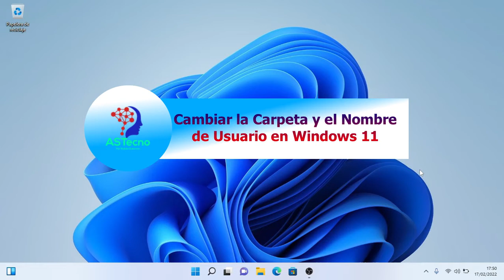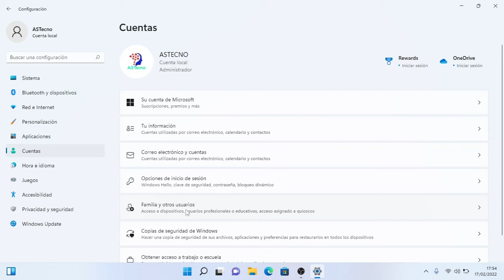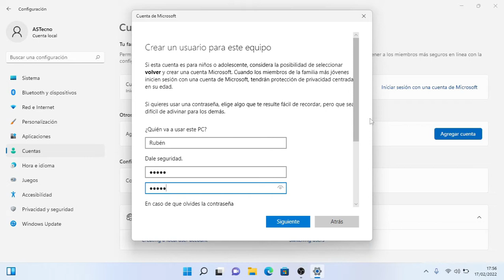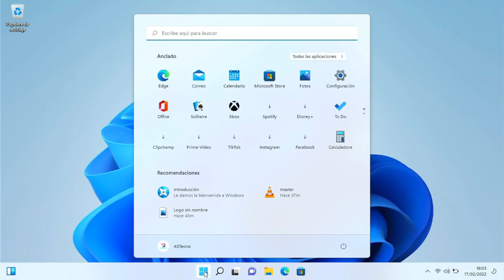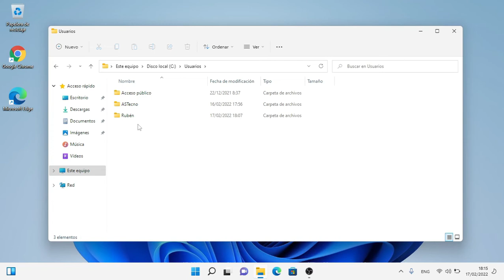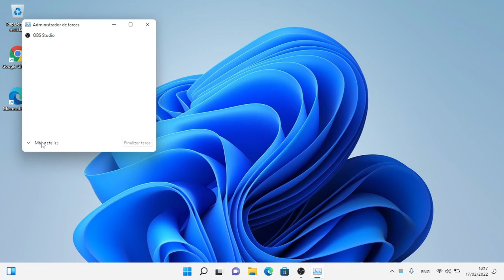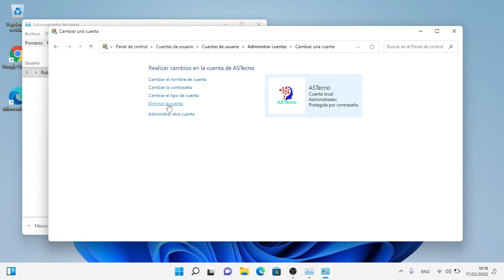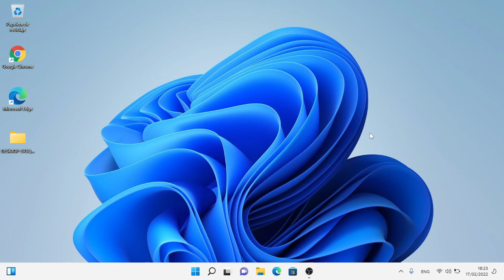CAMBIAR la CARPETA DE USUARIO POR OTRA en WINDOWS 11/Eliminar Usuario Administrador, cambiarlo.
Tutorial paso a paso para cambiar fácilmente la carpeta y el nombre de usuario en Windows 11.